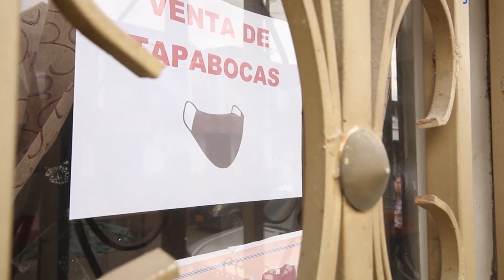Orfali Vergara | Haba2023 | Categoría: Emprendimiento digital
Es una mujer del municipio de La Tebaida Quindío, emprendedora y cabeza de hogar. Trabaja en unión con sus hermanas y se capacitó de manera virtual en temas de confección y costura, creando así su propio taller de confección en su casa. Hoy capacita a otras mujeres de su municipio, brindándoles herramientas para lograr su independencia económica y personal.